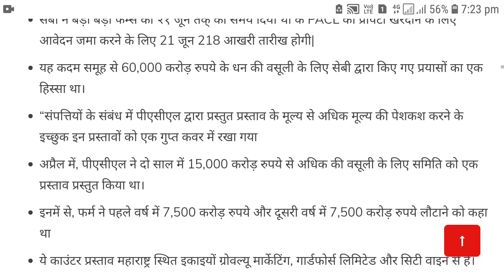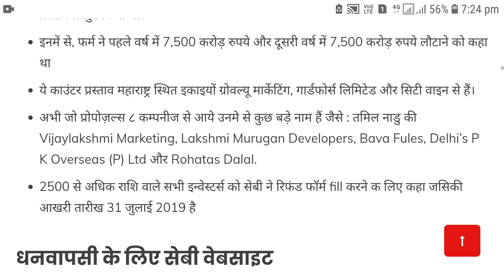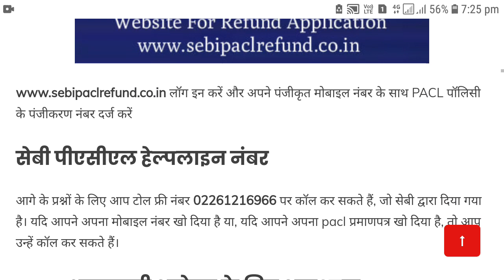today pacl news,pacl,pacl history part 6,pacl refund status check 2021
This video is related to pacl history  pacl refund news and big update from sebi for pacl refund
pacl news today,pacl latest news today,Sebi pacl refund status,pacl,sebi,pacl refund news today 2021

pacl refund website check online

Channel ko like or share kardo

For other my comedy video

pearls latest news
sebi pearls latest news today
Sebi pacl refund status
pacl
sebi
pacl refund news today 2019-pacl news today
,pacl latest news today
Sebi pacl refund status,pacl,sebi,pacl refund news today 2021